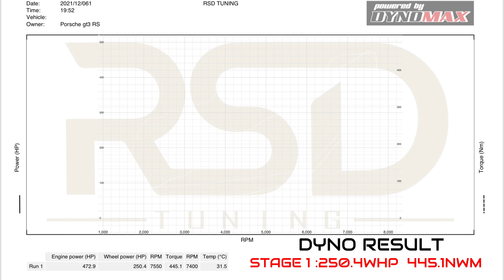PORSCHE 911 UPGRADED TO RSD TUNING PERFORMANCE SOFTWARE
-RSD TUNING STAGE 2 ECU PERFORMANCE SOFTWARE
-RSD TUNING STAGE 2 TCU PERFORMANCE SOFTWARE

| 𝗥𝗦𝗗 𝗧𝗨𝗡𝗜𝗡𝗚 𝗣𝗘𝗥𝗙𝗢𝗥𝗠𝗔𝗡𝗖𝗘 𝗦𝗢𝗙𝗧𝗪𝗔𝗥𝗘 | 𝗘𝗫𝗛𝗔𝗨𝗦𝗧 𝗦𝗬𝗦𝗧𝗘𝗠 | 𝗜𝗡𝗧𝗔𝗞𝗘 𝗦𝗬𝗦𝗧𝗘𝗠 | 𝗧𝗨𝗥𝗕𝗢 𝗞𝗜𝗧 | 𝗣𝗘𝗥𝗙𝗢𝗥𝗠𝗔𝗡𝗖𝗘 𝗣𝗔𝗥𝗧𝗦 | 𝗖𝗔𝗥 𝗪𝗥𝗔𝗣 | 𝗕𝗥𝗔𝗞𝗘 𝗞𝗜𝗧 | 𝗦𝗣𝗢𝗥𝗧 𝗥𝗜𝗠𝗦 | 𝗔𝗗𝗝𝗨𝗦𝗧𝗔𝗕𝗟𝗘 |